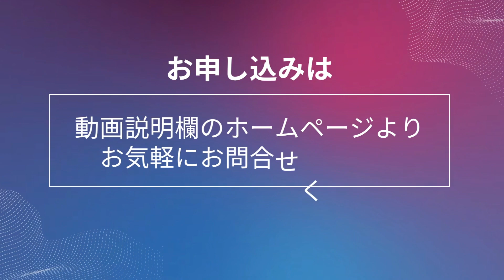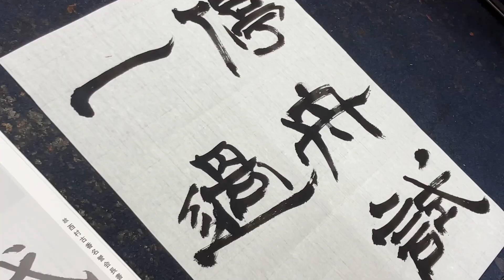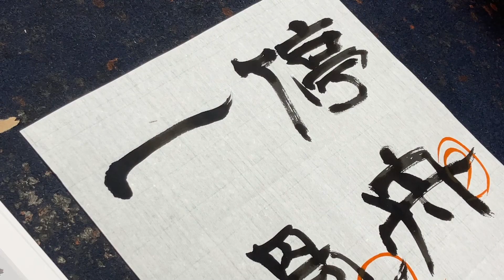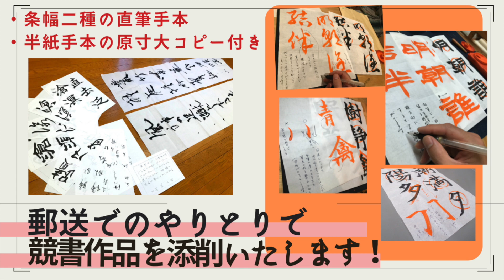【書道】 隷書の書き方解説 〜波法の使い分け！！〜‹書濤2023 10月号 解説②半紙›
今月の楷書書き方解説は、隷書独特の収筆「波法」について解説しています！
いつも同じ書き方ではなく、場所によって運筆の仕方を使い分けることで変化を出しましょう。
‹この課題は10月18日締め切りです。›

自宅学習をサポートいたします！

◆筆＊【松林堂 無印筆(大)】‹ただいま限定50%OFF！›
※馬毛の強さと、しなやかな鼬(イタチ)毛でまとまりが良く、半紙〜半切作品など、幅広くお使いいただける兼毫筆です。（こちらは入荷分が完売次第廃盤の限定商品になります。）

◆半紙＊【華厳】
※上質な手漉き半紙で、味わいのある線質が表現できます。